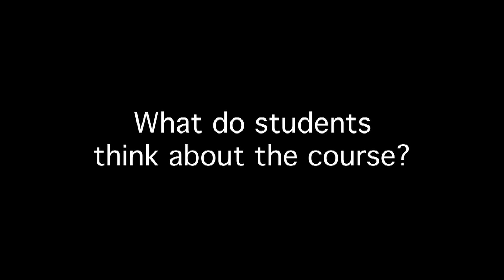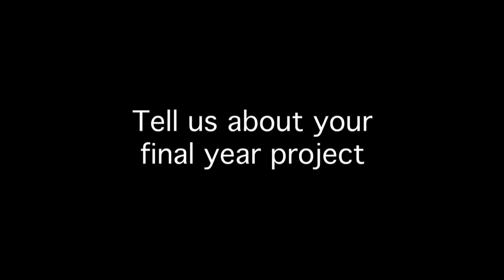BSc (Hons) Computer Games Development at UCLan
Students from the BSc (Hons) Computer Games Development degree at the University of Central Lancashire, talk about their experiences studying the course.